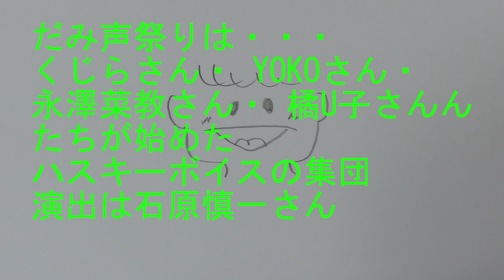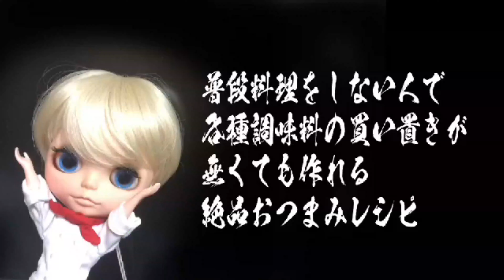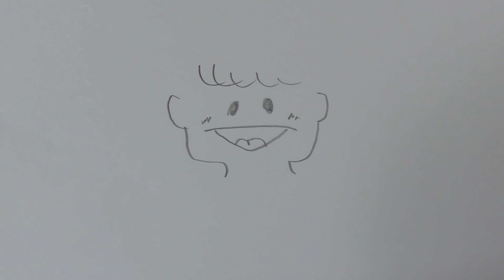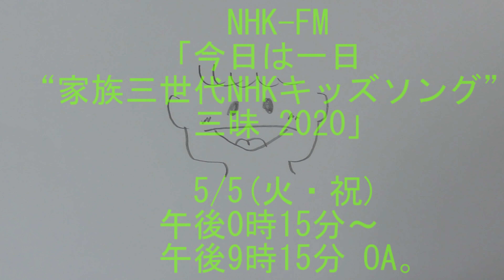「絵空事計画」５月３日のお試しはウクレレ漫談とそして飯テロ♪(^o^)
ちょっと楽しいアイテムを見つけていたのですが、試させていただいています・・・果たして、どう広げていこうか、楽しみです・・・そして、リクエストの多かった深夜の飯テロ、つかおさんの画像をお借りしています♪(^o^)